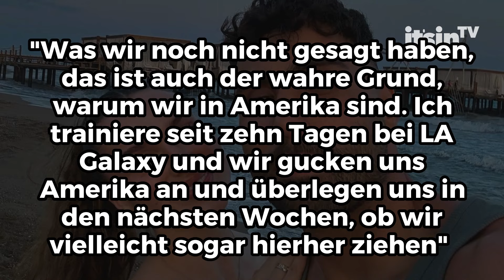Nader Jindaoui verrät Details: Startet er in LA eine Fußball-Karriere? • it's in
Nader und Louisa Jindaoui sind mit ihren Kids aktuell in Los Angeles. Was genau die Familie da macht und ob sie sogar dort bleiben? Das verriet der Fußballer auf YouTube.